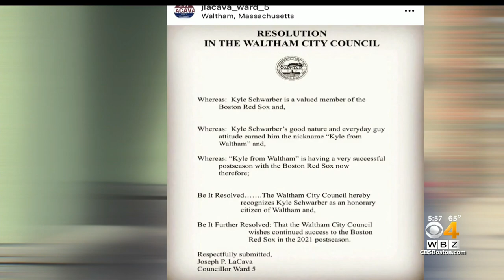'Kyle From Waltham': City Recognizes Red Sox Slugger Kyle Schwarber As Honorary Citizen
Red Sox first baseman Kyle Schwarber is quickly becoming the pride and joy of Waltham, even though he was born in Ohio. WBZ-TV's Rachel Holt reports.